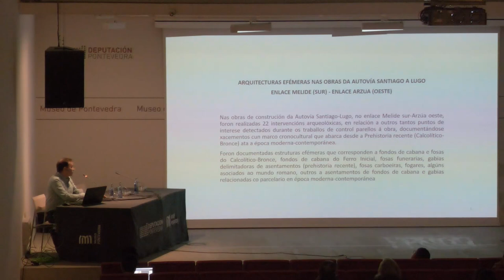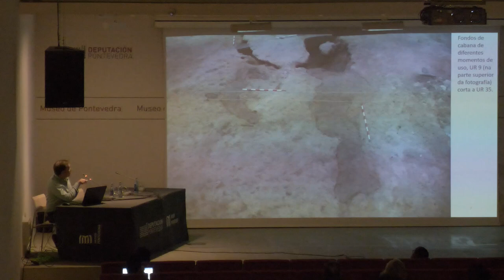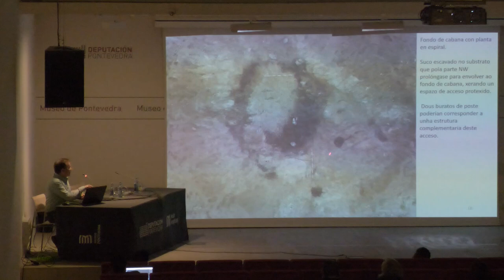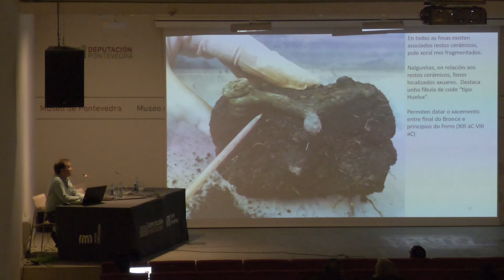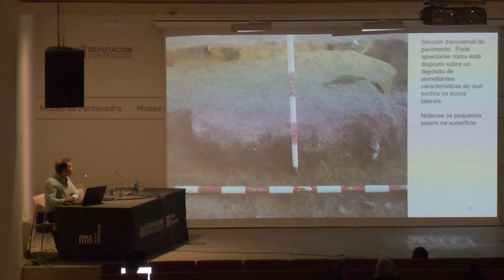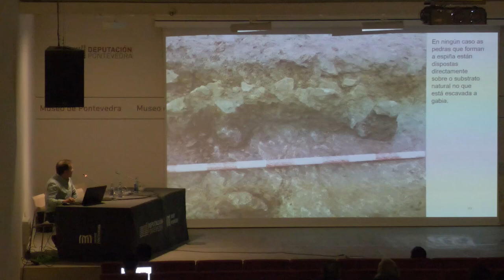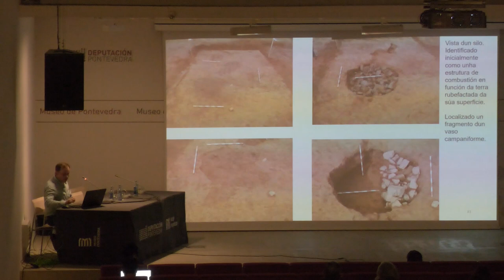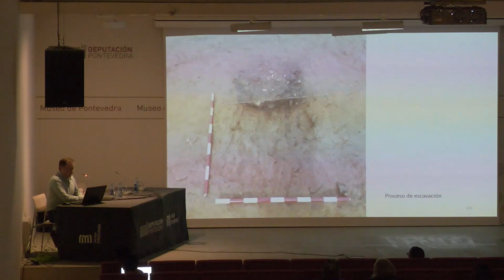Conferencia de Joaquín Ferrer Cruz no I Encontro de Arqueoloxía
Conferencia ‘As arquitecturas efémeras nas obras da autovía Santiago-Lugo’, de Joaquín Ferrer Cruz, dentro do ‘I Encontro de Arqueoloxía: Arquitecturas efémeras da prehistoria recente no Noroeste ibérico’, organizado polo Museo de Pontevedra o 18 e 19 de maio de 2023.